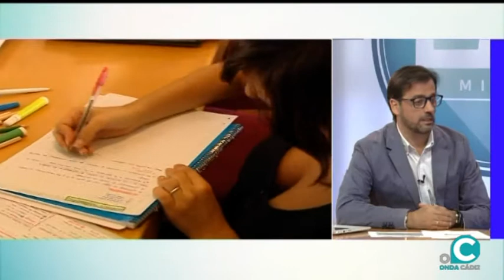EL MIRADOR NOTICIAS 10 04 19 2